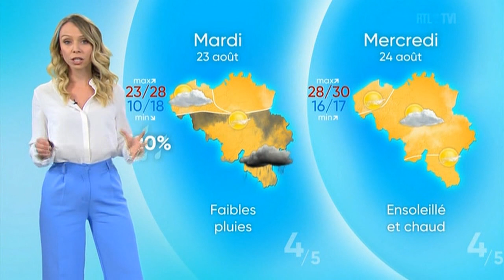Vanessa Matagne - Dimanche 21 Août 2022